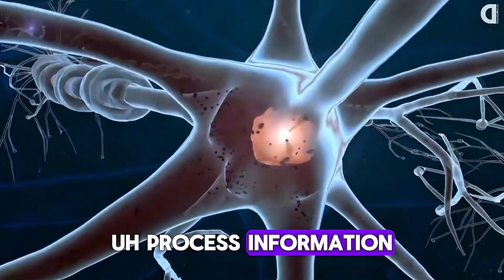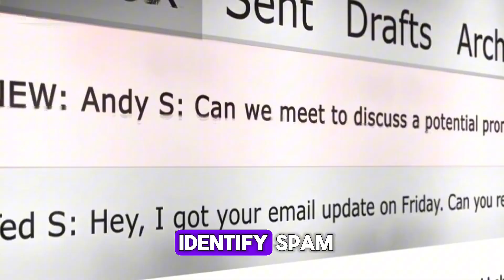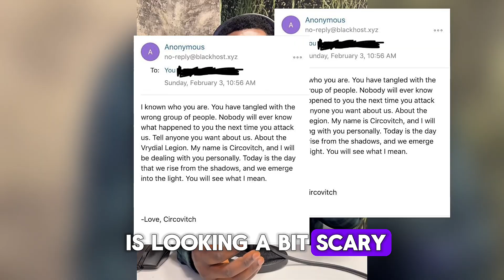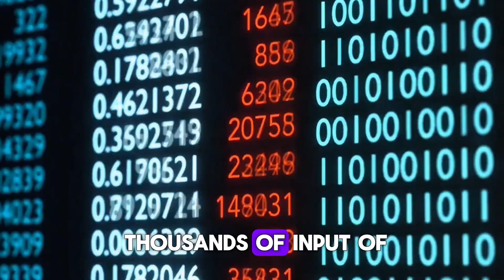What are Neural Networks?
Day 4 of our long Journey ahead teaching us what Neural Networks are and examples we all can relate to, Follow us for more as we take you on the step by step guide to all you need to know on Artificial Intelligence.